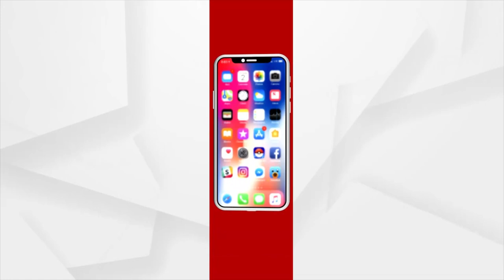3rd Edition Of Make In Odisha Conclave Preparation In Full Swing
3rd Edition Of Make In Odisha Conclave Preparation In Full Swing.